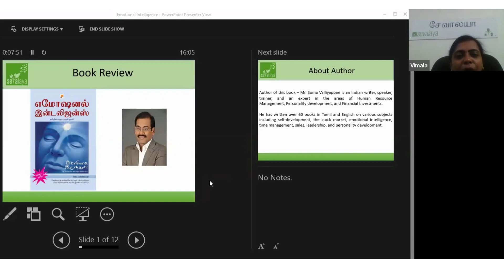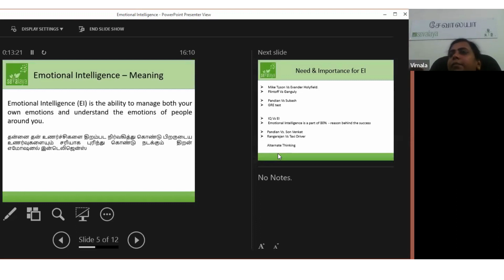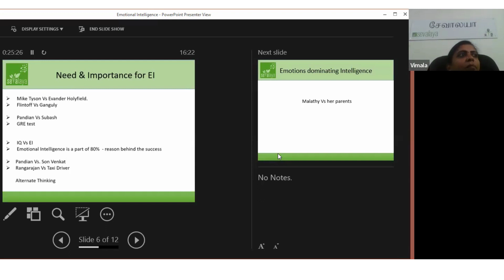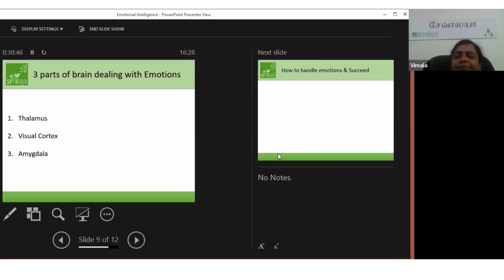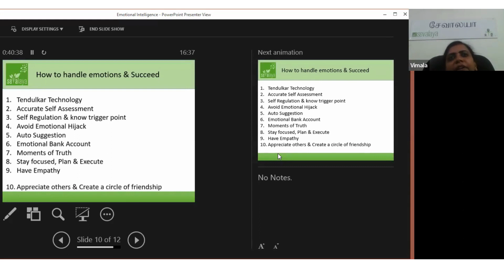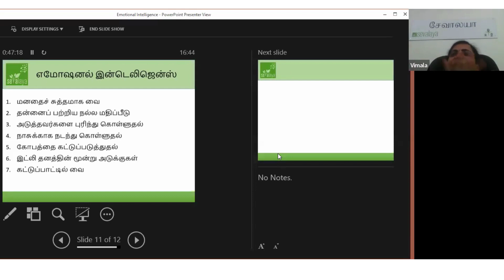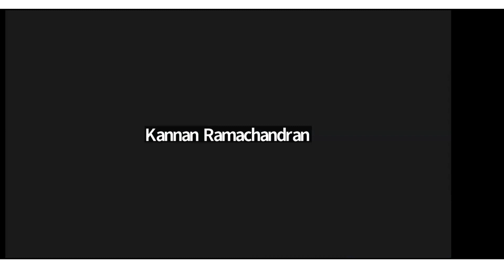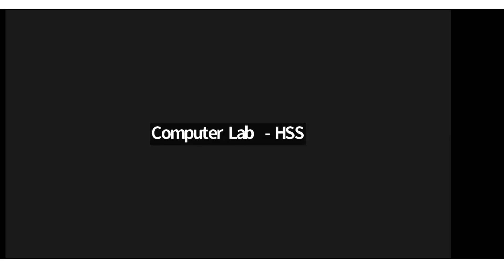எமோஷனல் இன்ட்டலிஜன்ஸ் Book Review by Vimala D